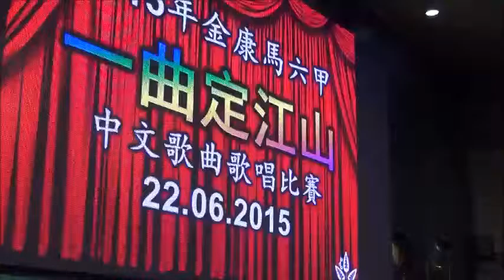金康馬六甲中文歌曲一曲定江山歌唱比賽22.06.2015（４號選手）